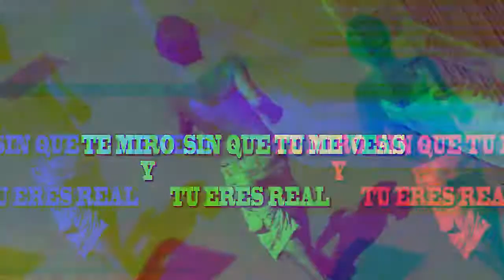MIRADA ASINTOMÁTICA voyerismo documental SERIE COLONIA B A R C I NO trailers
video de calle y cámara en mano-
VIDEO SOCIAL Y URBANO
documentos y ensayos -
gonzalo MARCUZZI